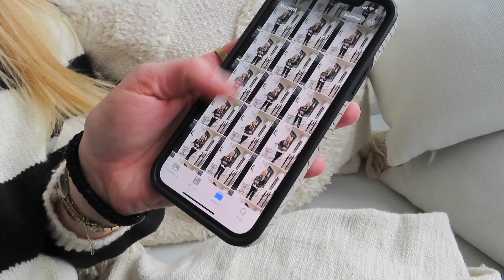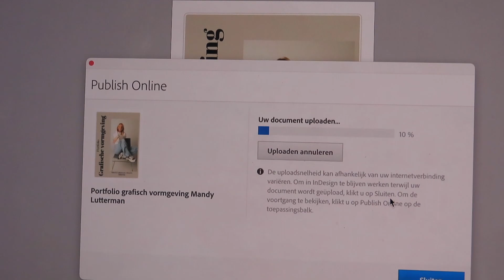Uitwaaien op het strand, NA-KD pakketje, sneeuw en te veel schoenen? - Mandy Lutterman #28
Wil je op de hoogte blijven van al mijn videos? ✨

Deze video bevat geen betaalde samenwerkingen, wel gekregen producten.